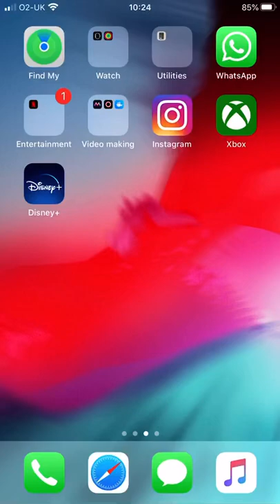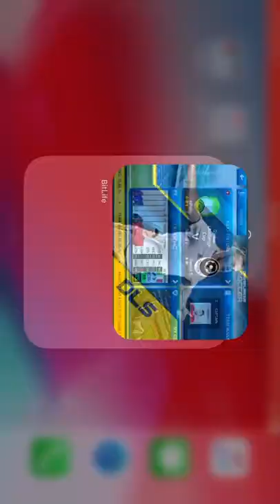Football season 6 episode 3